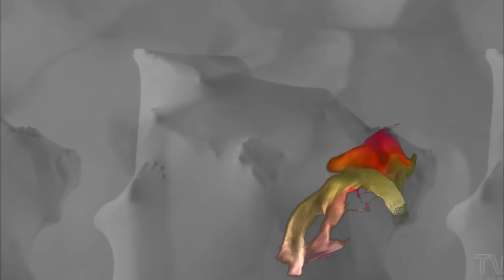MISTER GAY CHILE 2016 - CANAL FARANDULA GAY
EL VIERNES 29 DE ENERO DE 2016 SE REALIZO LA FINAL DE MISTER GAY CHILE 2016.
TRAS DOS AÑOS DE AUSENCIA EN NUESTRO PAÍS ESTE CERTAMEN VOLVIÓ Y CORONÓ AL REPRESENTANTE DE TEMUCO: JORDAN SAAVEDRA EN NUEVA CERO DISCOTHEQUE